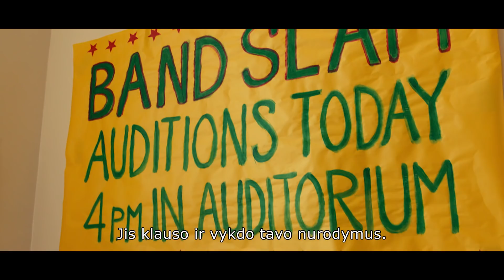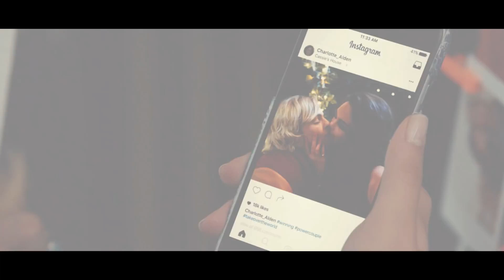SVAJONIŲ APPS'AS - lietuviškas treileris